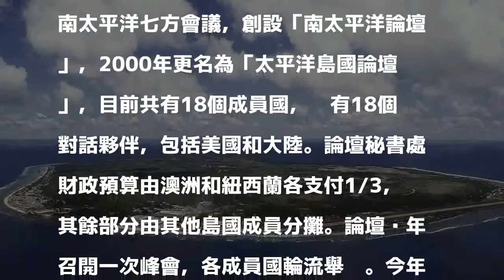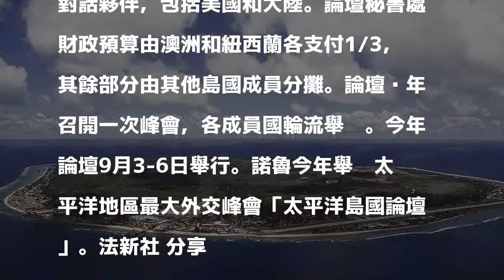太平洋區域最大峰會 最大咖澳洲「hen忙」不去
發表評論評論如下。